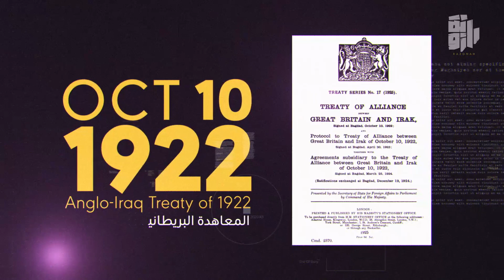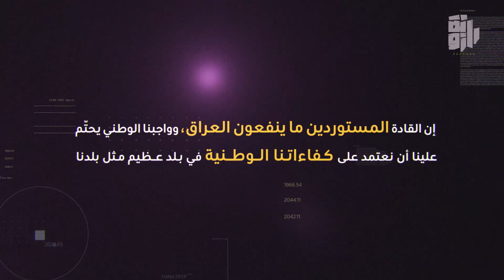المليك المستورد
1999ab2021 انستقرام